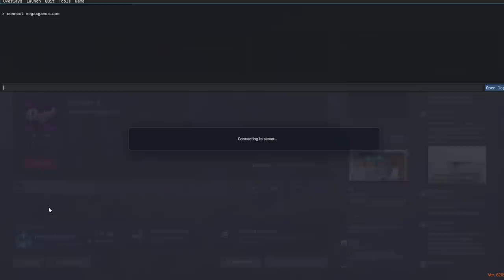ПОЛУЧИХ НАЙ-БАВНИЯТ МОТОР В GTA! ТРАНСФОРМИРАЩИ СЪСТЕЗАНИЯ